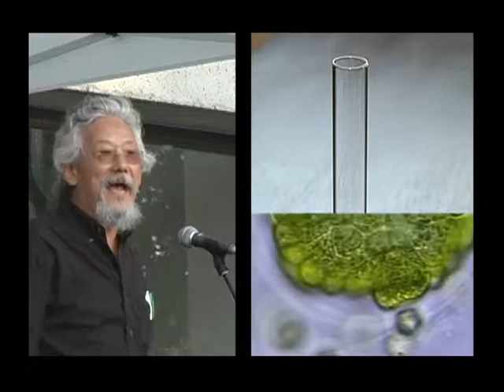David Suzuki on Exponential Growth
A motion graphics demo set to a talk by David Suzuki on exponential growth.